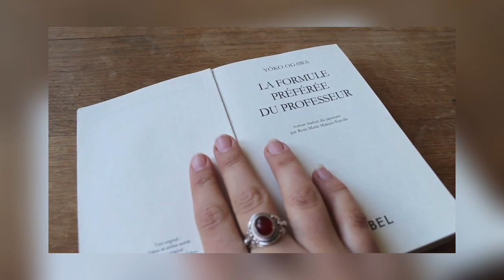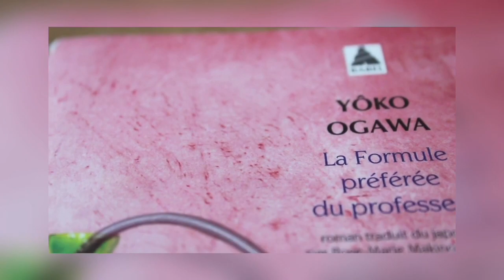Les lectures de Sophie #2 - Yoko Ogawa « la formule préférée du professeur »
Exercice de lecture en vidéo d'extraits de textes qui m'ont touché, transporté, plu.

Tout droit réservé à Nina Bouraoui.

Ma drogue à moi, ce sont les livres et face à la déferlante de challenges alcoolisés auquels j'ai pu assisté derrière mon écran la semaine passé, j'ai eu aussi envie de me mettre au challenge. Celui de m'exercer à la lecture filmée et peut-être qui sait, vous donnez envie de lire ces livres qui me sont chers.

sur GoodReads et Instagram : Sophistopheles